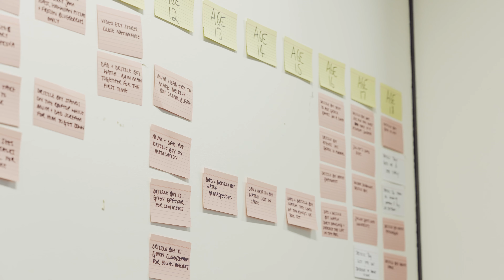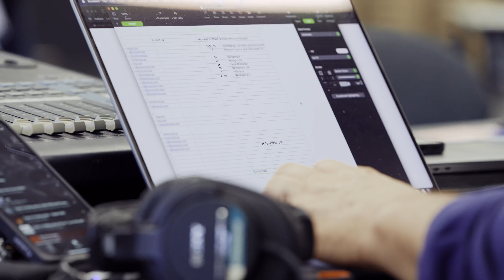Drizzle Boy Featurette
Drizzle Boy is poked, prodded and diagnosed by a world that wants to change him and a family who doesn’t understand him. Then, on his first day of university, he meets Juliet and suddenly everything seems possible — even his lifelong dream of building a rocket and blasting-off toward the stars!